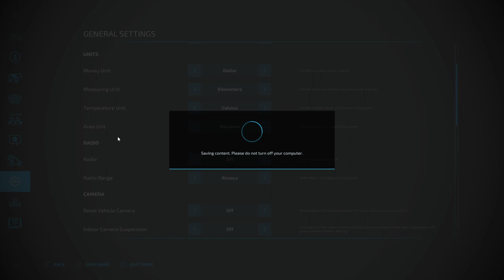Farming Simulator 22 Elm Creek grape farming EP 2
Hi welcome to Farming Simulator 22
Take on the role of a modern farmer! Agriculture, animal husbandry and forestry offer a huge variety of farming activities while you face the challenges of the four seasons, especially when winter sets in. Creatively build your own farm and extend your farming operations with production chains - forming an agricultural empire! Even run your farm together with friends and enjoy crossplatform multiplayer together.

Whether you create a lush vineyard or an olive orchard in the Mediterranean south of France, a vast farmland full of wheat, corn, potatoes and cotton in the US-Midwest or a lively animal farm in the hilly landscape of the European Alpine region: More than 400 machines and tools from over 100 real agricultural brands like Case IH, CLAAS, Fendt, John Deere, Massey Ferguson, New Holland, Valtra and many more are available for your farm.

Farming Simulator 22 brings a multitude of new gameplay features and offers more content and player freedom than ever before, including new ground working features like mulching or stone picking, an improved build-mode adding greenhouses and beehives, as well as a new character creator to bring your own, individual farmer to life.

A large variety of free community-created modifications, officially tested by the developer GIANTS Software, will extend your farming experience many times over. Rise to the challenges of becoming a successful farmer, start farming and let the good times grow!